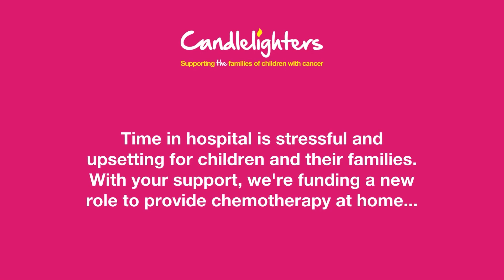Chemotherapy at Home - Candlelighters Chemotherapy Project Nurse Specialist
Time in the hospital is stressful for children, young people and their families.

Last year, we realised the tremendous positive impact that administering chemotherapy at home could have on the lives of children with cancer and their families. In December 2023, we began funding Neil Shaw to take on an NHS role, the Candlelighters Chemotherapy Project Nurse Specialist, to lead this initiative and develop a service aimed at eligible children. 💚

The introduction of this service offers numerous benefits to families. Many of them travel long distances for appointments, often resulting in missed school or work and disruptions to their family life. These challenges have emotional, practical, and financial implications, intensifying a difficult time for the child and their family.

We spoke with Vikki and her daughter, Nina, who was diagnosed with a brain tumour in 2021, about how this initiative has positively impacted their lives.
This pioneering role is the first of its kind, and we're excited to inspire other teams across the country to adopt similar approaches! ⭐

If you'd like to support roles like this and improve cancer care for children, you can donate